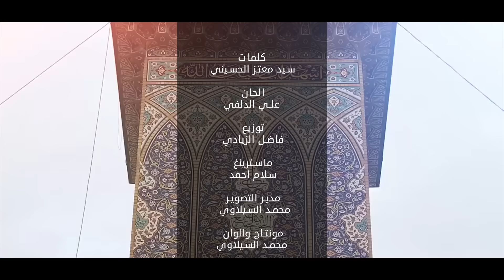احمد البهادلي - ذكرك عبادة - حصريآ - 2020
احمد البهادلي - ذكرك عبادة

كلمات : سيد معتز الحسيني

الحان : علي الدلفي

توزيع : فاضل الزيادي

ماسترينغ : سلام احمد

التصوير والمونتاج : محمد السيلاوي

انتاج : شركة الخليج للانتاج والتوزيع الفني